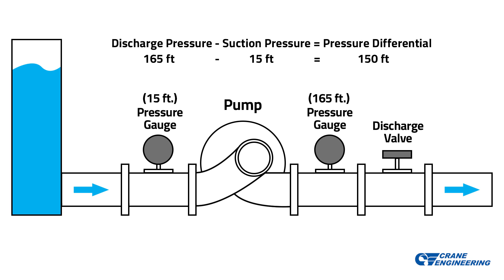How To Read A Centrifugal Pump Curve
Jordan walks us through a standard centrifugal pump curve and describes what the different sections mean. Being able to read a pump curve is critical when trying to diagnose a pump problem.